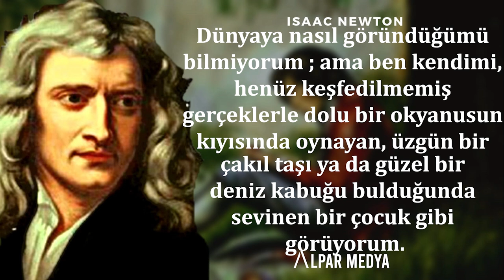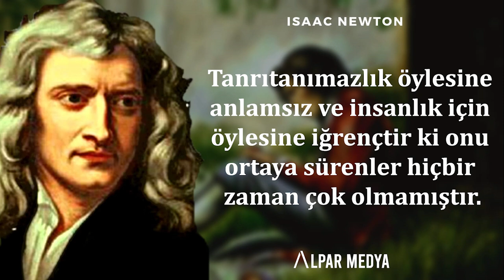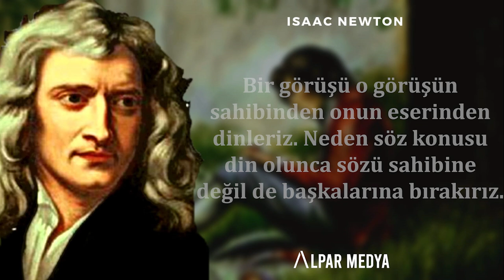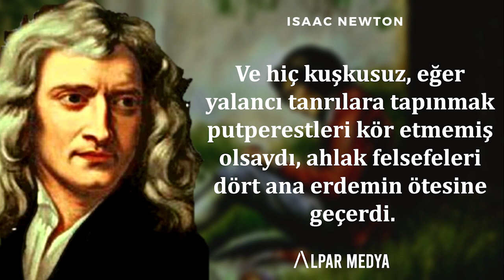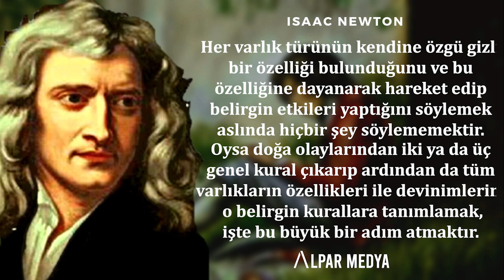İngiliz Fizikçi Isaac Newton Bilge Sözleri - Isaac Newton Felsefesi ile Sizde Kalıcı Etki Bırakacak!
Bilge sözler ile karşımıza çıkan Isaac Newton belki de hiç duymadığımız tarihi sözleri ve en anlamlı sözleri ile karşımıza çıkıyor. Newton yasaları hayatımızda köklü değişikliklere neden olmuştur. Böyle kıymetli bir şahsiyetin alıntılarını paylaşmak istedik.

Isaac Newton, İngiliz fizikçi, matematikçi, astronom, mucit, simyacı, teolog ve filozoftur. 1687'de yayımladığı Philosophiæ Naturalis Principia Mathematica adlı kitabıyla klasik fizik mekaniğinin temelini oluşturmuş ve bu eser, dünya tarihinin en önemli bilimsel kitaplarından biri olmuştur.